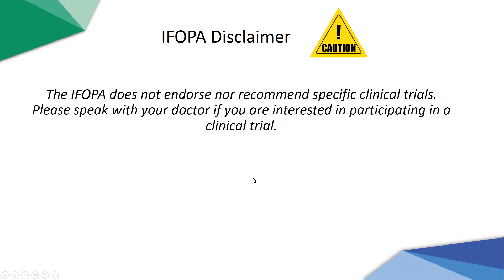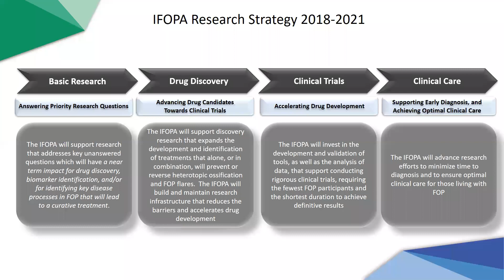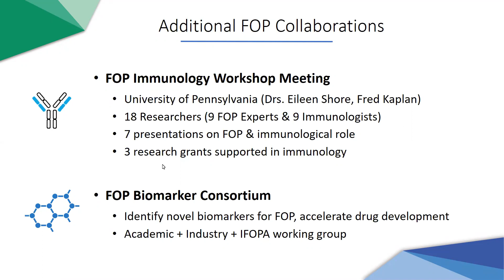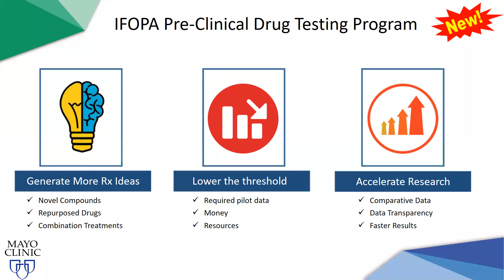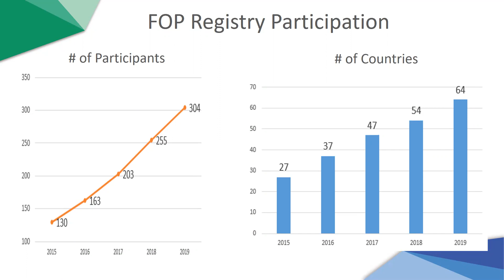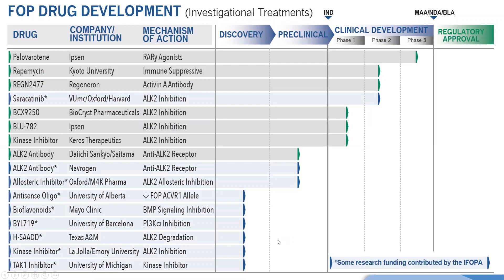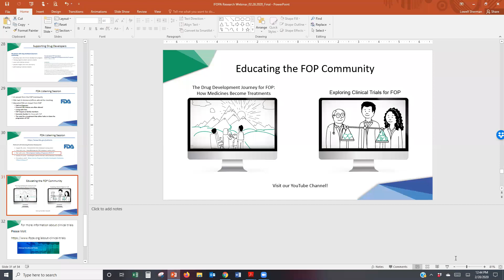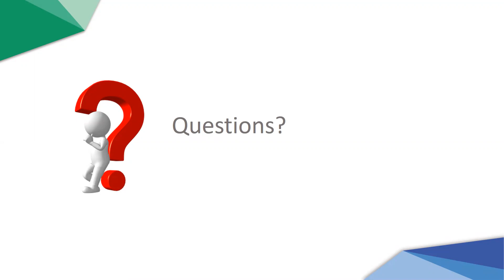How the IFOPA Advances FOP Research